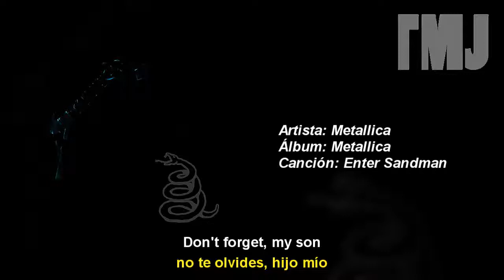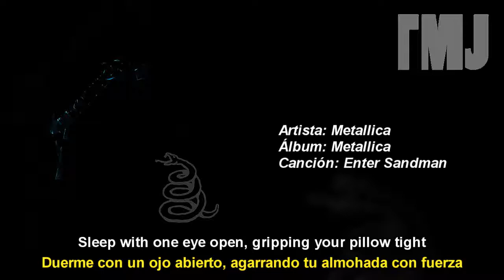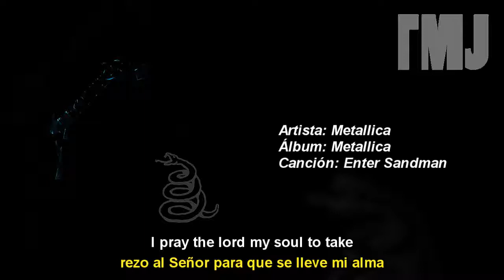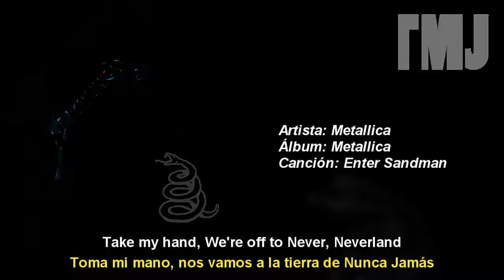Letra Traducida Enter Sandman de Metallica